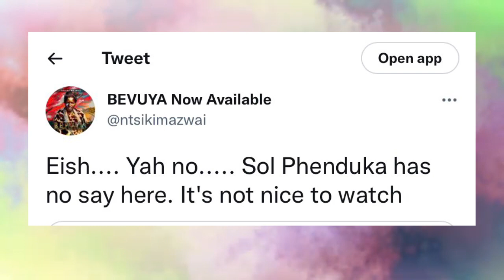Sol Phenduka Breaks His Silence Over kaya959 Drama With Dineo Ranaka.